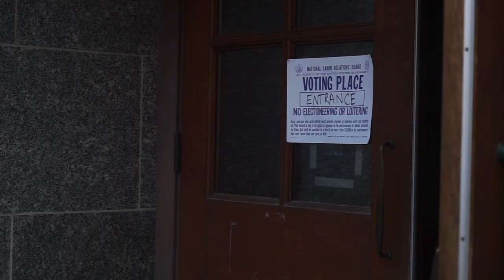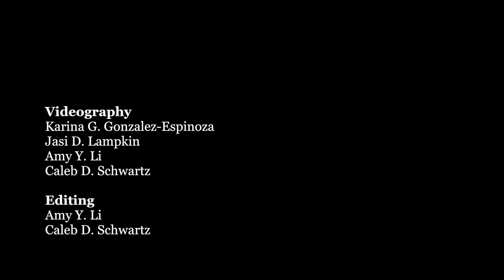Harvard University Holds Second Unionization Vote: Day 1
Harvard is holding a second unionization election on April 18 and 19—at stake is whether or not eligible students can collectively bargain with the University. Read more online at thecrimson.com.

Video by Karina G. Gonzalez-Espinoza, Jasi D. Lampkin, Amy Y. Li, and Caleb D. Schwartz | The Harvard Crimson.